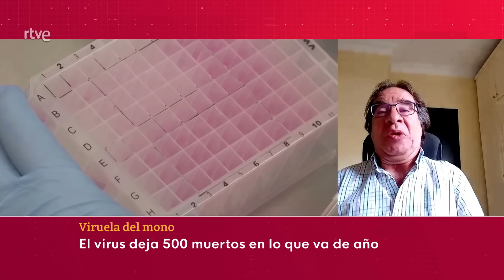VIRUELA DEL MONO: Es "IMPORTANTE" que los PAÍSES DESARROLLADOS "NO ACUMULEN" las VACUNAS | RTVE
Después de que la Organización Mundial de la Salud (OMS) haya decidido declarar la emergencia sanitaria internacional por la viruela del mono ante la explosión de casos en África, son muchos los interrogantes que empiezan a surgir acerca de este virus. Por ello, entrevistamos al miembro del comité permanente para Europa de la OMS, Amós García.

"Hay que entender que cuando la OMS habla, habla para todos los países del mundo. Y en este contexto, lo que está tratando de traducir es que hay un problema claro y grave en los países en vías de desarrollo, en países africanos", expresa Amós García al tiempo que señala que los países más desarrollados "tenemos un perfil de riesgo inferior a padecer este problema con esa intensidad".

Por ello, es "importante" es que este último grupo no acumule todo el “arsenal” de vacunas disponibles para facilitar el acceso a los más pobres, como ya ha pasado en otras ocasiones. Básicamente, subraya, es cuestión de “equidad” y “beneficio propio” ya que si se continúa desarrollando en países africanos tendremos “mayor posibilidad” de tener casos en nuestro contexto.

En España, y tras el anuncio del ministerio de Sanidad de reunir el próximo lunes (19 de agosto) a sus máximos órganos técnicos, Amós García cree que lo que se va a hacer es “potenciar los sistemas de vigilancia epidemiológicas, potenciar los sistemas de detección precoz de Viruela del Mono” y “revisar una estrategia vacunal dirigida a los miles de ciudadanos que tengan una mayor posibilidad de resultar afectados”.